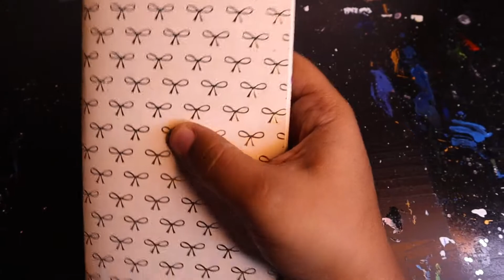My first ever 2020 journal flip through!!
Hi Everyone!!! Welcome to another Video!! Today I decided to do a a Journal flip through!